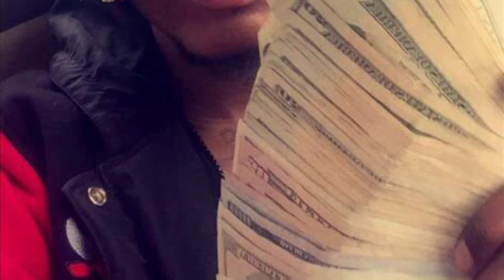FETTY WAP ARRESTED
Rapper fetty wal has been arrested on a slew of conspiracy charges involving narcotics, the rapper has since been held by authorities and his lawyers are working on having a bail set . So that the rapper can clear his name from within bars .